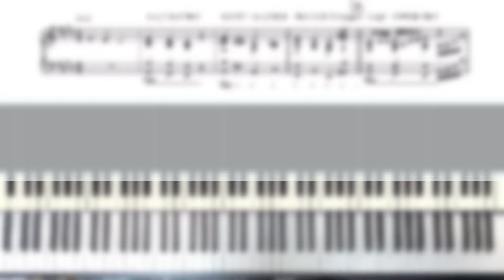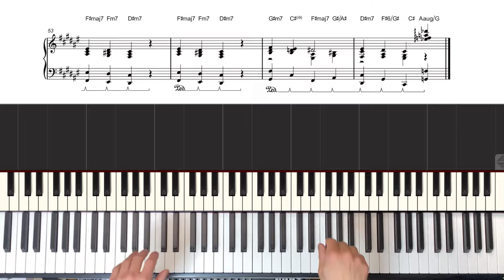【楽譜】『ガーデン／藤井風』上級ピアノソロ楽譜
🌏自己紹介
6歳よりピアノを始め、クラシックやポップス、シンガーの伴奏としてライブ活動などを経験。

📳SNS
💻素材提供
●フリー動画素材：ナカネオ